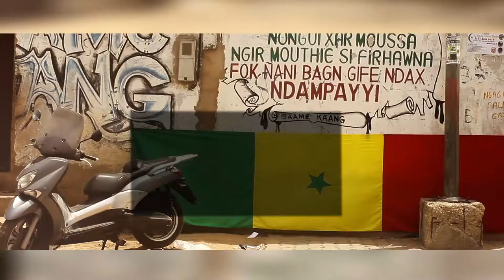GAAME KAANG - Ndeem Niani Bangne na | Taeser by El Vision Médias